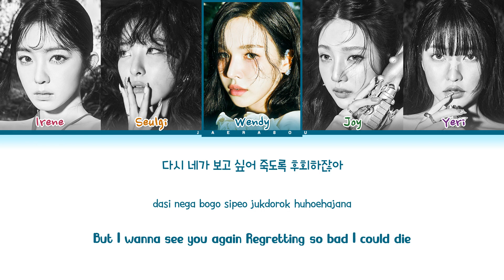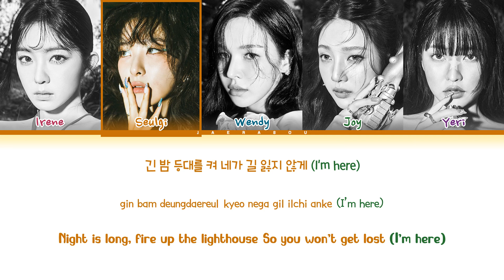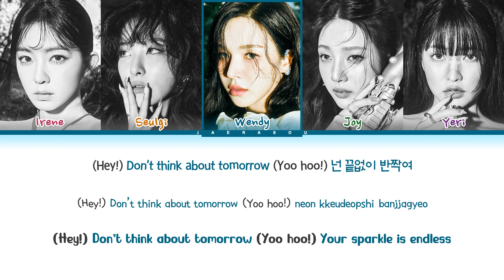Red Velvet Chill Kill Lyrics (레드벨벳 Chill Kill 가사) (Color Coded Lyrics)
• Artist: Red Velvet (레드벨벳)
• Song: Chill Kill
• Album: Chill Kill - The 3rd Album
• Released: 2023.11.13